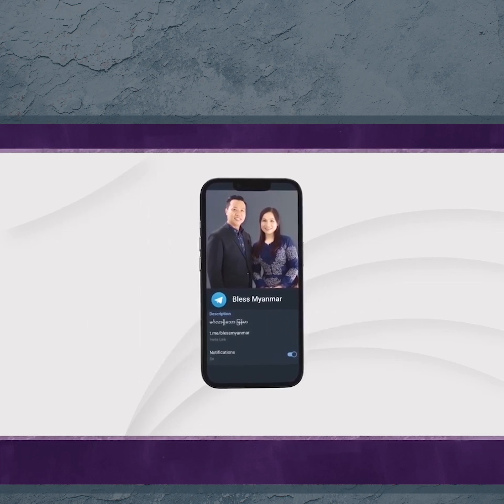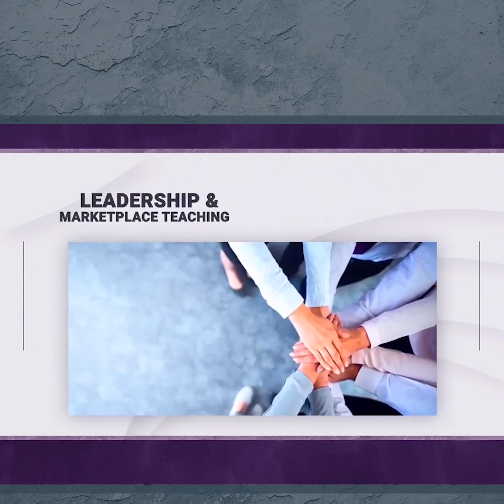Week 25 | Day 5 "ကျေးဇူးချီးမွမ်းခြင်းမျိုးစေ့"